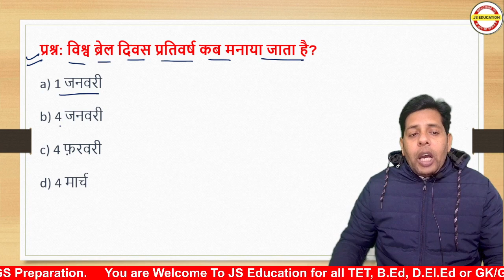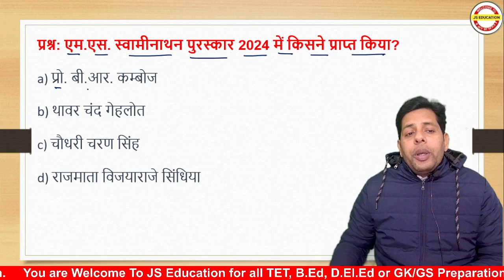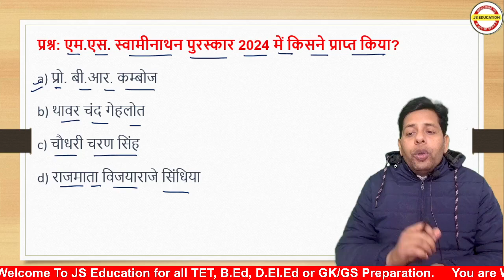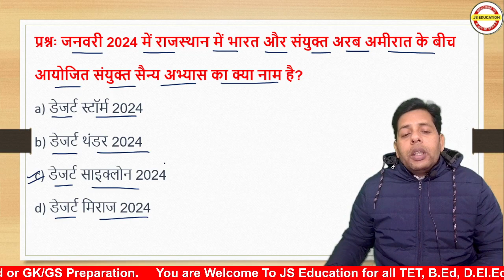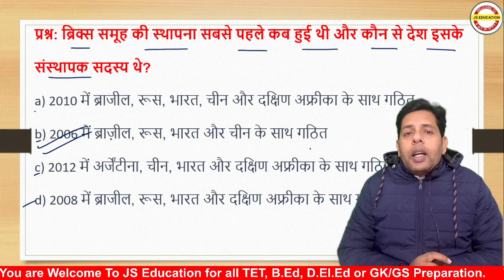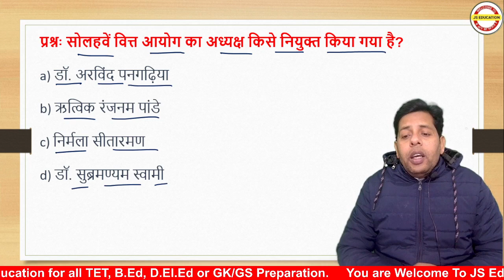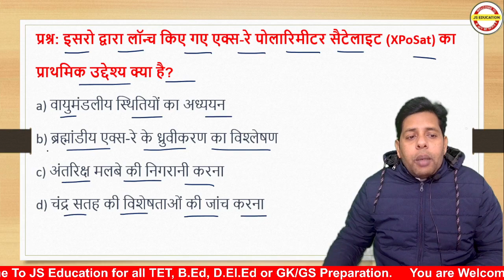Current Affairs Today by JS Education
JS Education द्वारा हिंदी में करंट अफेयर्स सभी पर्वतीय मंदिरों के लिए अत्यंत उपयोगी उत्तर भारत के राज्य और राष्ट्रीय स्तर पर होने वाली हर परीक्षा हिंदी में भी होती है। इसके अंतर्गत अंग्रेज़ी भाषा के प्रमुख समाचार पत्रों, जैसे- द हिंदू, इंडियन एक्सप्रेस, लाइव मिंट, बिज़नेस लाइन, टाइम्स ऑफ इंडिया, बिज़नेस स्टैण्डर्ड, डीएनए और PIB में प्रतिदिन प्रकाशित महत्त्वपूर्ण समाचारों/खबरों का हिंदी भाषा में सहज विश्लेषण प्रस्तुत किया जाता है। UPSC की तैयारी के दौरान 2 से 3 घंटे समाचार पत्र को दे पाना संभव नहीं होता है। इन्हीं सब बातों को ध्यान में रखते हुए इस खंड में हमने डेली न्यूज़, एडिटोरियल और पीटी फैक्ट्स को शामिल किया है ताकि परीक्षा की दृष्टि से कोई भी महत्त्वपूर्ण खबर छूटने न पाए।राष्ट्रीय और अंतर्राष्ट्रीय महत्व की वर्तमान घटनाओं " का उल्लेख है और पाठ्यक्रम के इस भाग को करंट अफेयर्स कहा जाता है।आज के करंट मुद्दों पर आधारित MCQ current affairs todaycurrent affairs today, today current affairs, todays current affairs, today's current affairs, gktoday current affairs, world current affairs today, current affairs, punjab current affairs today, current affairs today marathi, current affairs marathi today, current affairs today adda247, todays current affairs in hindi, daily current affairs, vision ias current affairs today, current affairs today in english, today rajasthan current affairs, current affairs update
राष्ट्रीय और अंतर्राष्ट्रीय महत्व की वर्तमान घटनाओं